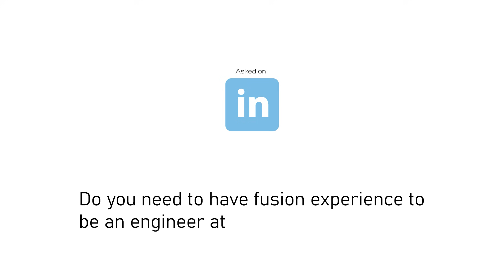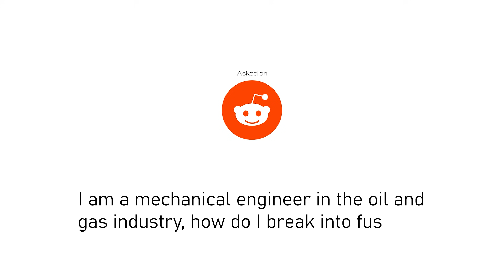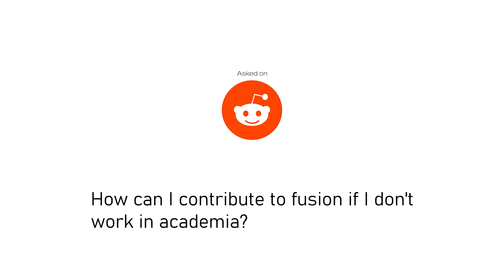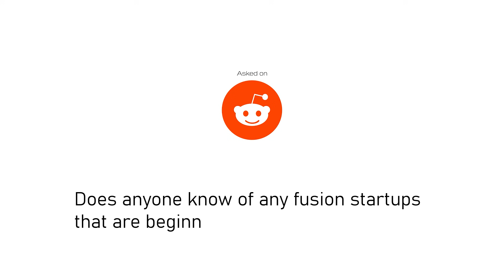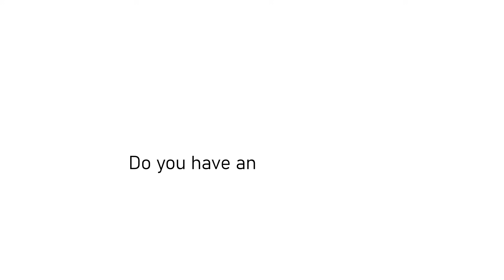How to get a job as a fusion engineer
Thinking about fusion engineering jobs?
We sat down with our Director of Talent, Ali Yousaf, to get his advice on starting a mission-driven engineering career.

About Helion
Helion is a fusion energy company focused on generating zero-carbon electricity from fusion. Its mission is to build fusion power plants to fully satisfy the world’s need for clean abundant energy. To keep up with the latest progress, follow Helion on LinkedIn, Instagram, Threads and X.